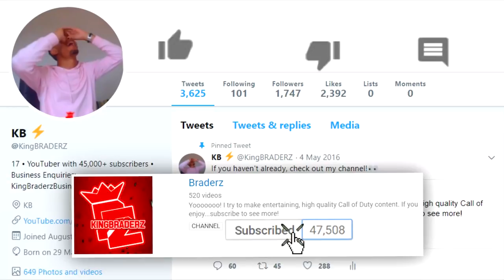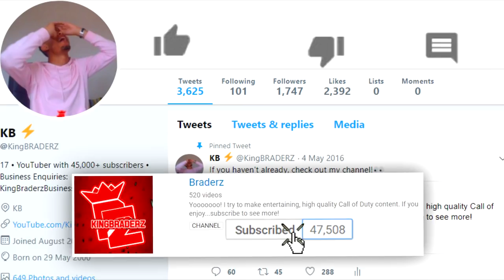The NEW AK-47 BUT NOW...BETTER THAN EVER! 😍 (KN-57 BUFF)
They buffed this and it is now AMAZING!!